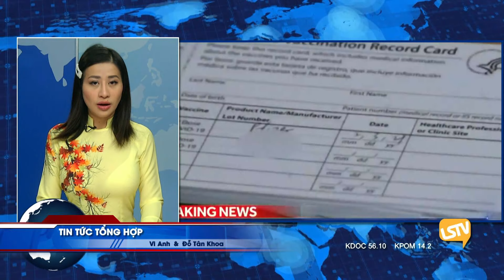TIN TỨC TỔNG HỢP LSTV (12-07-21) Phần 3